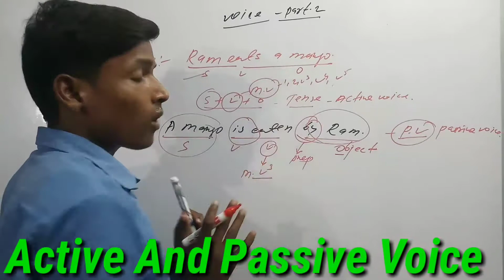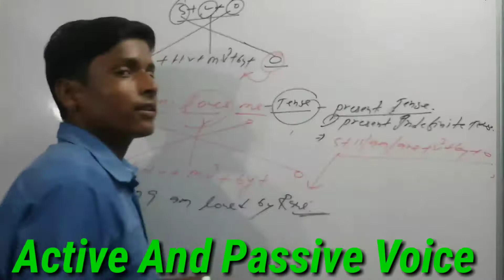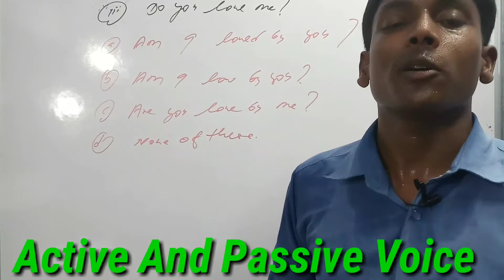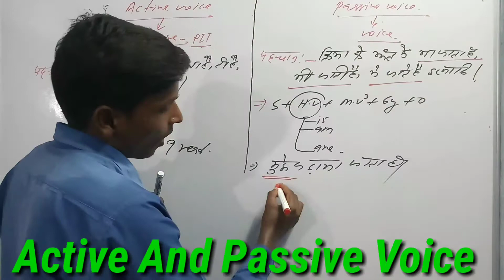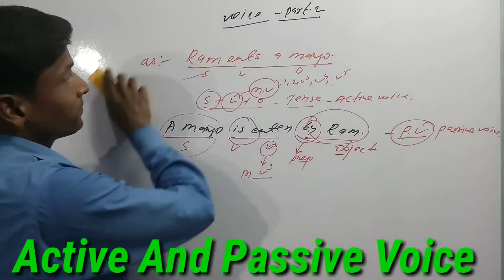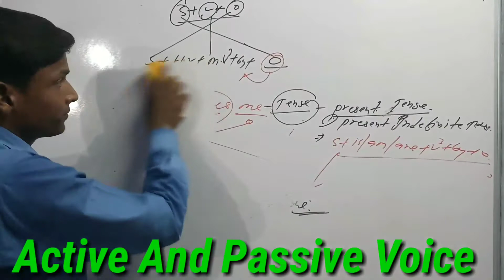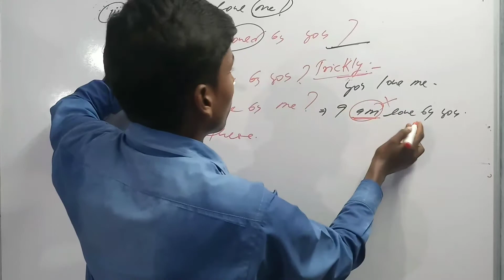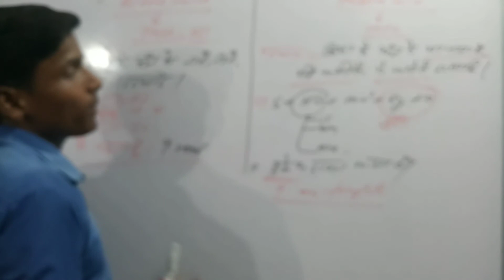Voice Part :- 3 (Basic to Advanced) Basic Questions 202|| Active Passive Voice BSEB 2020|| BSEB2020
12th 2020
👉 Spelling Test :- 2(BSEB 2009 से 2014 तक पूछे गये) || Spelling Test :- 2 By ADITYA SIR
  Spelling Test Practice Set :- 2 ( basic to Advanced )for all Competitive Exams session 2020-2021